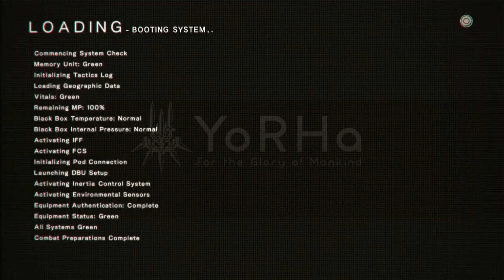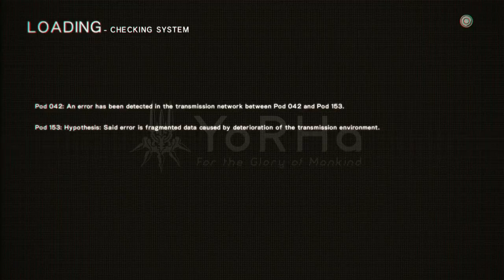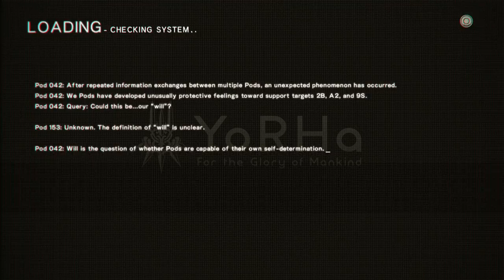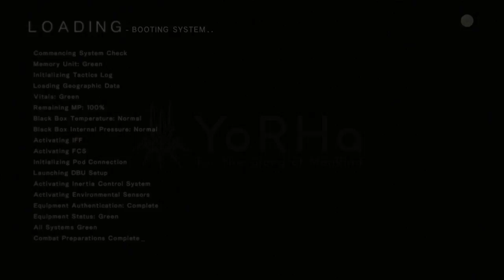Ep. 30- Final tower key | NieR Automata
Everything's starting to wrap up, the story's picking up its pace

Stay toasty :)